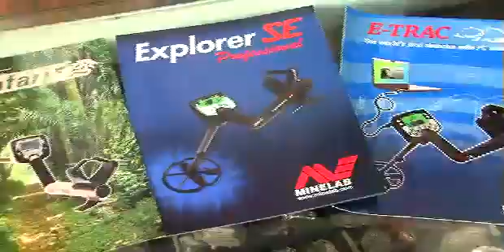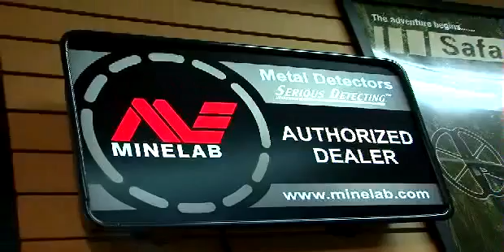Minelab We Change People's Fortunes